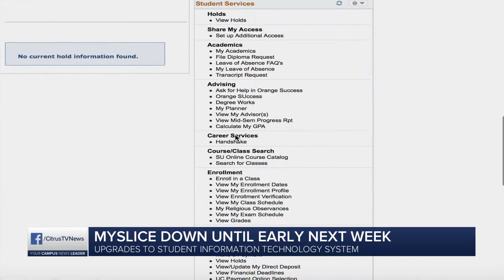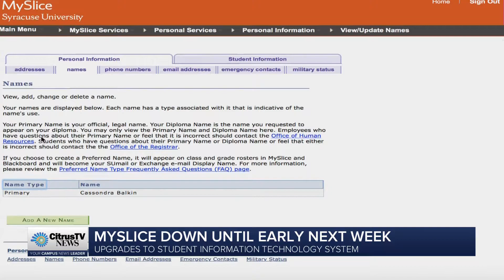NOW | Friday, September 27th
CitrusTV Anchor Katie Lane has today's top stories including the Skaneateles School District's decision to remove six unvaccinated students.